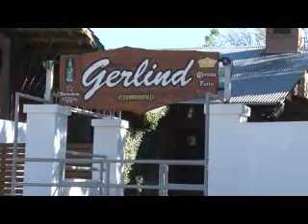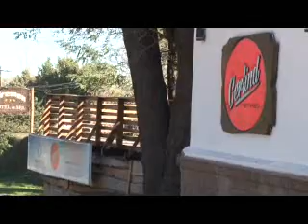web GABRIEL RIESEMBER GOLPIZA BRUTAL EN GERLING